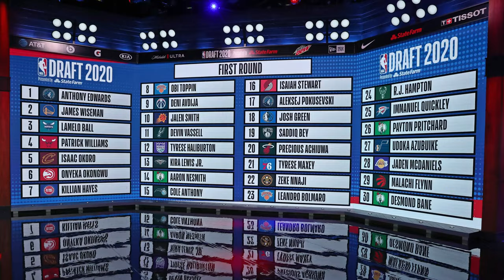Prospect Watch: Day'Ron Sharpe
Hi everyone!

This is an idea I had a while ago and finally decided to get around to.